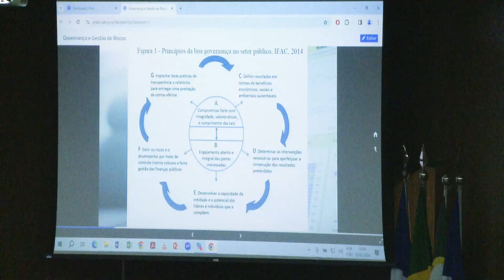Palestra sobre gestão de riscos na Nova Lei de Licitações encerra seminário realizado na AMM